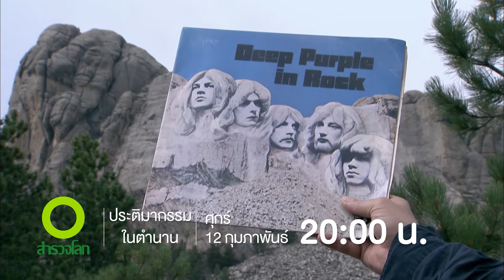ช่องสารคดี | ประติมากรรมในตำนาน ศุกร์ที่ 12 กุมภาพันธ์ เวลา 20.00 น. ทางช่อง 55 สำรวจโลก HD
เบื้องหลังการสร้างและความสำคัญของผลงานประติมากรรมบุคคลที่โด่งดัง ตั้งแต่รูปแกะสลักประธานาธิบดีสหรัฐฯ บนภูเขารัชมอร์ ไปจนถึงรูปปั้นสตาลินและเลนนินในรัสเซีย